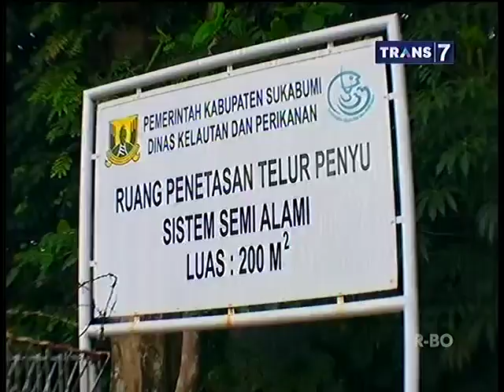Tau Gak Sih - Kenapa Disebut Ujung Genteng - 6 Maret 2015